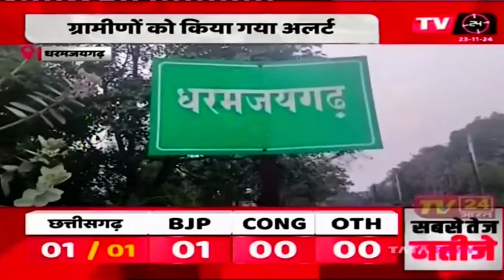छत्तीसगढ़ - TV24 न्यूज़ पर दोपहर तक की खबरें बिलासपुर /जगदलपुर /रायगढ़ /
नीलकमल सिंह ठाकुर छत्तीसगढ़ - TV24 न्यूज़ पर दोपहर तक की खबरें बिलासपुर /जगदलपुर /रायगढ़ /

नीलकमल सिंह ठाकुर TV24 न्यूज़ MUNGELI - इस वीडियो में हमने छत्तीसगढ़ के अलग अलग जिलों के प्रमुख बड़ी खबरों के बारे में जानकारी प्रदान की है ! यह खबर 24 नवंबर  2024 की हैं |

This news channel ( Cg samachar news ) provides information about local news of Chhattisgarh.